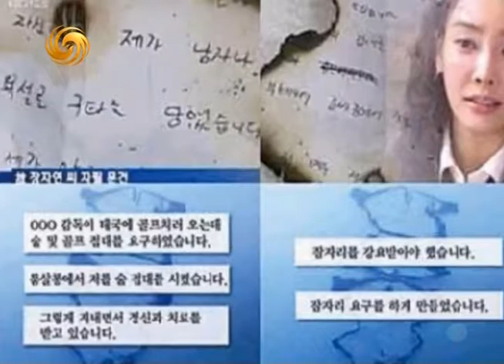锵锵三人行2011031080后是中国冲锋陷阵的生力军